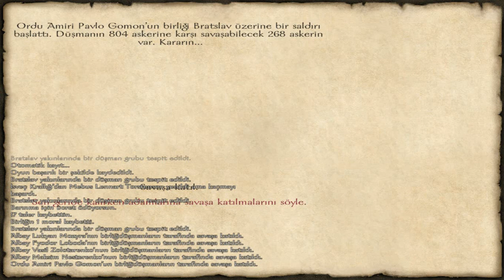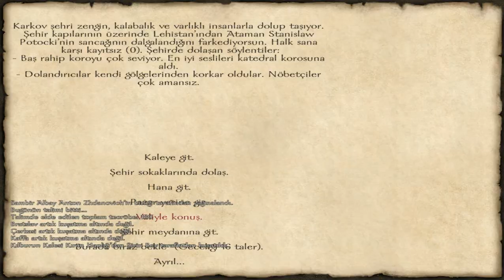MOUNT & BLADE ATEŞ VE KILIÇ TÜRKÇE BÖLÜM 20